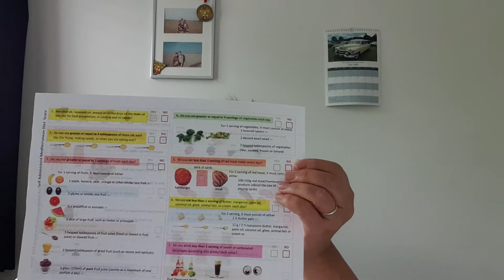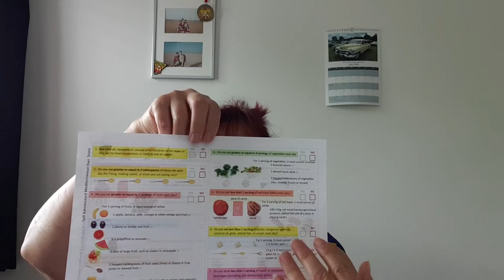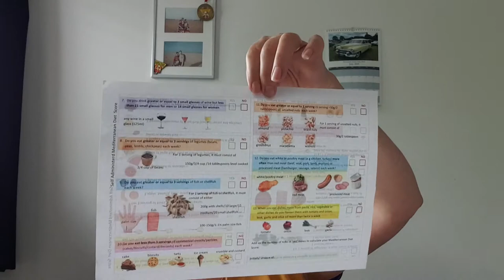HH,HY Pt 3 - Looking at the changes you've made